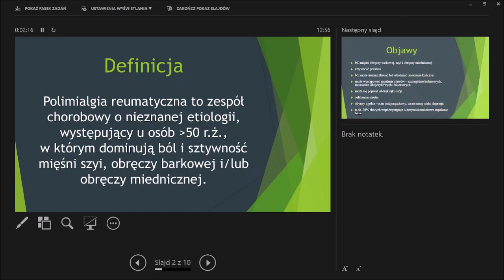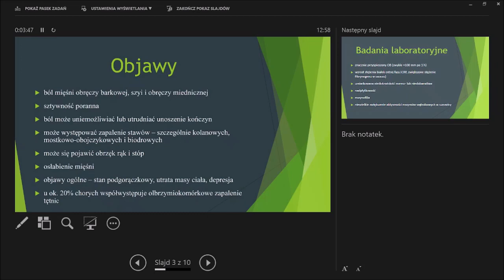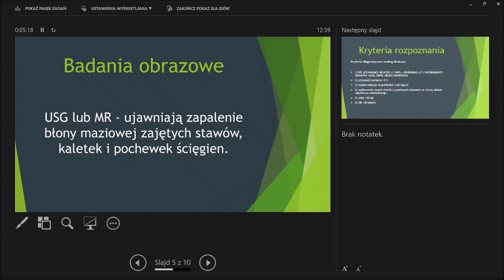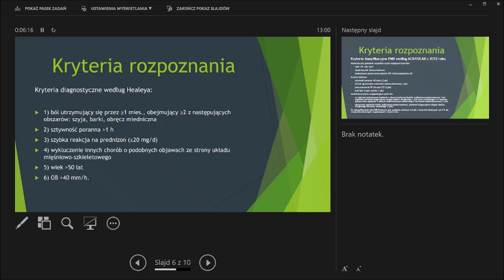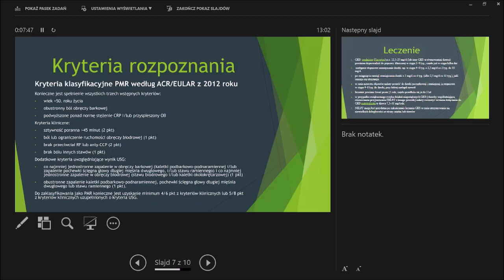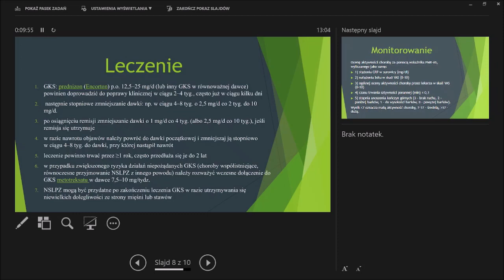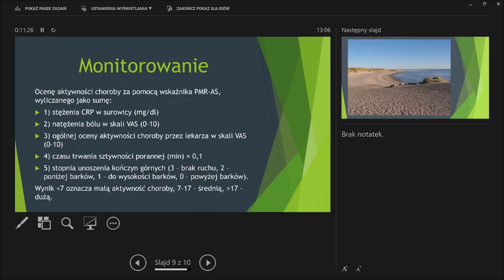Rzadkie choroby reumatyczne w badaniach klinicznych- polimialgia reumatyczna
Wykład został poprowadzony przez dr Karolinę Niklas w ramach konferencji dotyczącej badań klinicznych przeprowadzonej w formie webinarium